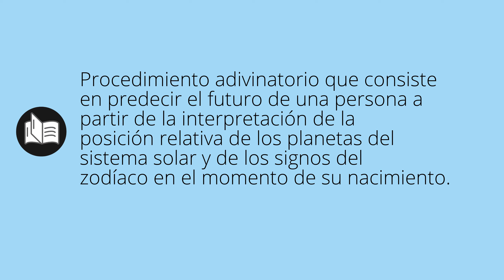Que significa HORÓSCOPO • horóscopo SIGNIFICADO • horóscopo DEFINICIÓN • Que es HORÓSCOPO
Que significa horóscopo en español. Cual es el significado y definicion de horóscopo. que es horóscopo. horóscopo definiicon en español. Todos los significados y definiciones del diccionario español.

Diccionario de la RAE (Kindle):
Diccionario de la RAE (Tapa dura):
Diccionario de primaria VOX:
Diccionario Esencial de la Lengua Española:
Diccionario Cambridge Español - Inglés: